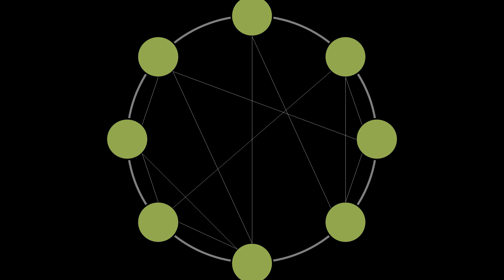How architecture can fight climate change | Michelle Xuereb | TEDxToronto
Architecture has a key role to play in the fight against the growing climate crisis, both in how buildings are constructed, and in the kind of social life they enable.  Michelle Xuereb is the Director of Innovation at Quadrangle, a Toronto-based architecture firm that deploys an approach to design that connects sustainability and resiliency as recovery strategies for communities in the face of climate change and an increasing concern for the future. Michelle is a specialist in complicated construction projects and the Director of Innovation at Quadrangle, a Toronto-based architecture and interior design firm. Her approach to design intersects sustainability and resiliency as recovery strategies for communities in the face of climate change are an increasing concern for the future. This talk was given at a TEDx event using the TED conference format but independently organized by a local community.